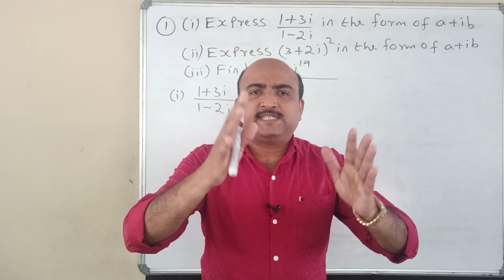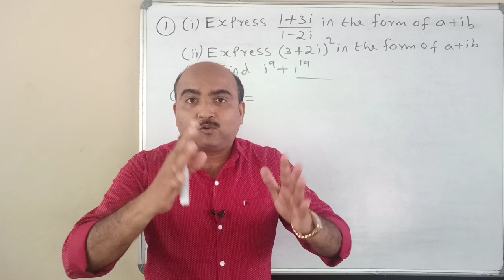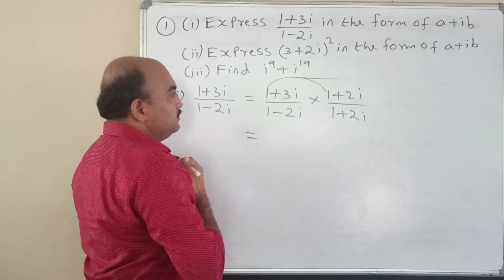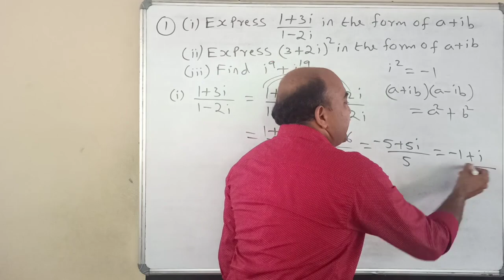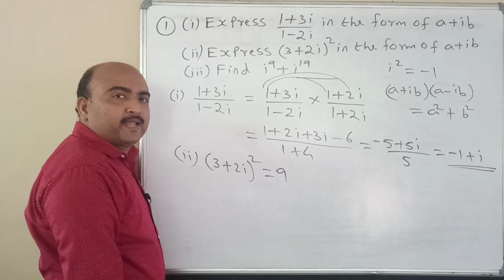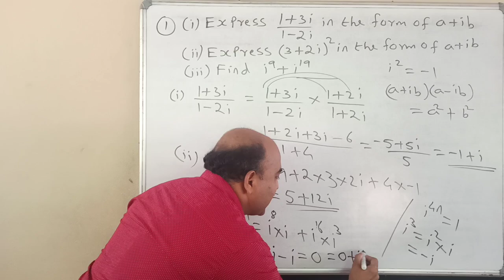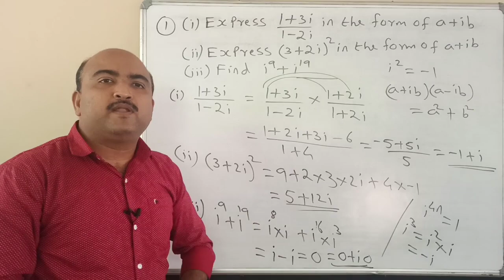+1 EXAMINATION SPECIAL//ONE QUESTION-SURE QUESTION//PART-13//4 MARKS SURE//VERY SIMPLE TO SCORE 👍